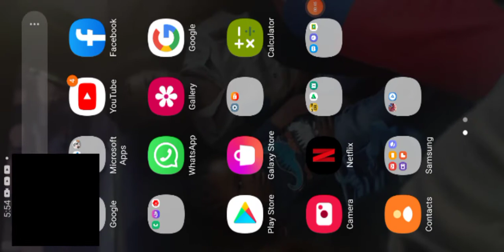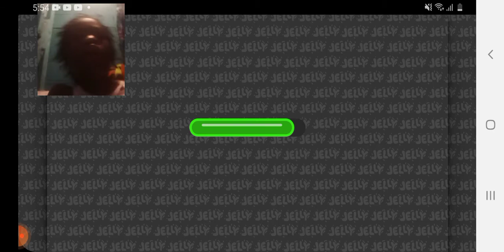Back playing some more jellysventure